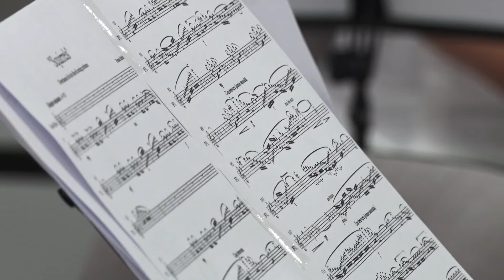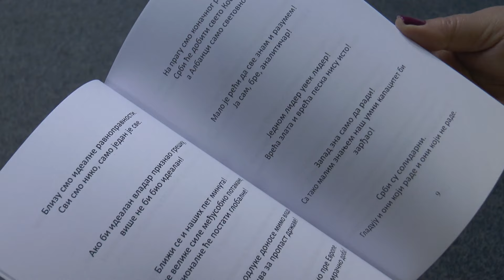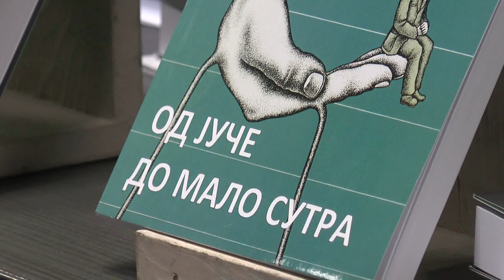Kultura: Kako je nastao ansambl Amareto?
U Galeriji Đura Jakšić, kragujevačkoj publici predstavio se Ansamb flauta i udaraljki – Amareto iz Kraljeva sa gostima izvođačima. Neobičan sastav čine nastavnici, sadašnji i bivši učenici Muzičke škole „Stevan Mokranjac“ iz Kraljeva. Koncert je realizovan u saradnji sa kragujevačkom muzičkom školom „Dr Miloje Milojević“.